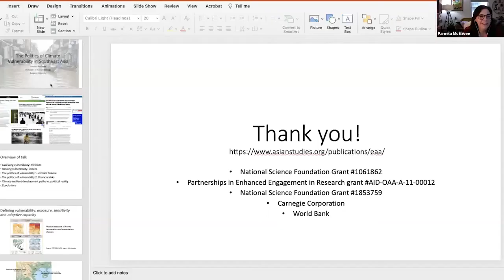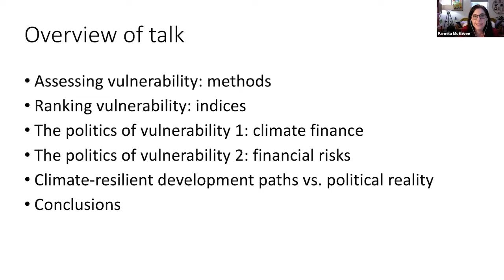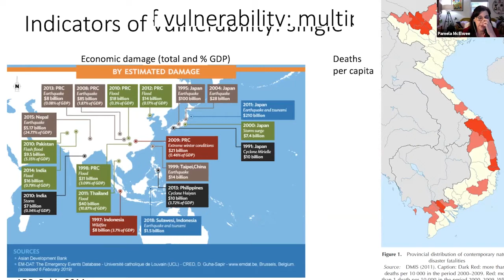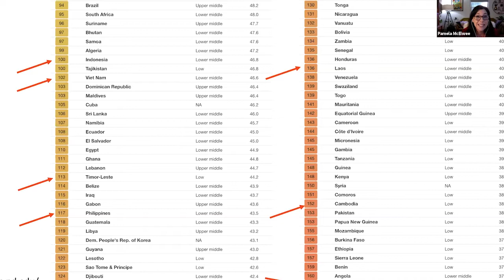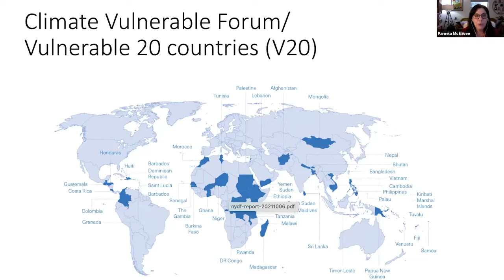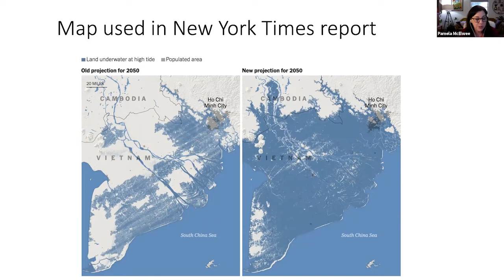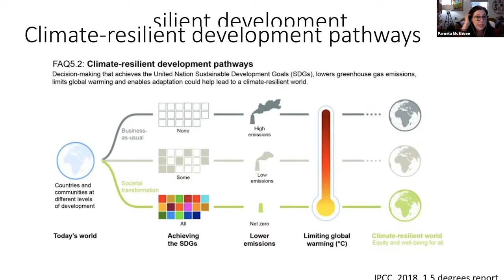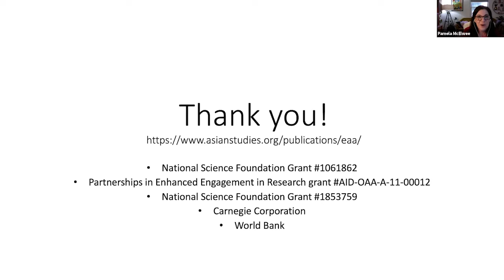The Politics of Climate Vulnerability in Southeast Asia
Determining who is most vulnerable to climate change, and how, is not a simple calculus. Despite the widespread use of rankings and indexes of climate vulnerability, there is no agreement within Southeast Asia on the primary factors that contribute to vulnerability, nor how to measure them. Because indicators can be highly subjective, there is an inevitably political nature to determining who is vulnerable to climate change, and what to do about it. Using examples drawn from Vietnam in particular, Professor Pamela McElwee highlights the fact that climate vulnerability is not simply a matter of being physically exposed to a climate hazard like sea level rise. Rather, determining what vulnerability is, how it should be measured, and who is at risk is often political. There are also benefits and risks to how countries are perceived as being climate vulnerable that are often not acknowledged, and which influence climate financing decision-making by both private and public entities. This talk will address how these politics play out in Southeast Asia, and discuss how they relate to COP26 happening in Glasgow in November.

Bio

Pamela McElwee is a professor in the Department of Human Ecology at Rutgers, The State University of New Jersey. For the past 25 years, her research interests have concerned human adaptation to global environmental change, broadly defined, with particular expertise in biodiversity conservation and climate change in Asia. Her work focuses on how individuals and households respond to changes in the physical environment, and how their responses are shaped by external policies, markets, and other constraints. Most of McElwee's research combines qualitative and quantitative household-level social analysis of environmental decision-making and resource use, with most of her fieldwork focusing on Vietnam.